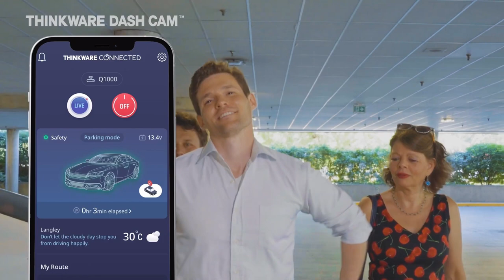THINKWARE FEATURE VIDEO - PARKING IMAGE WITH THINKWARE CONNECTED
Never forget where you parked with Thinkware Connected.